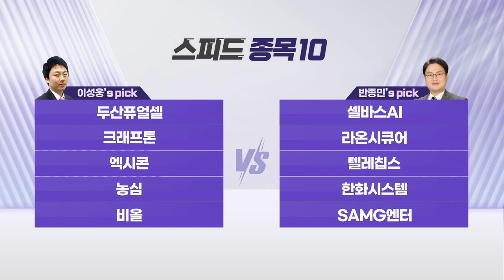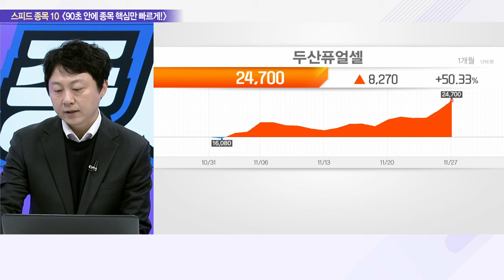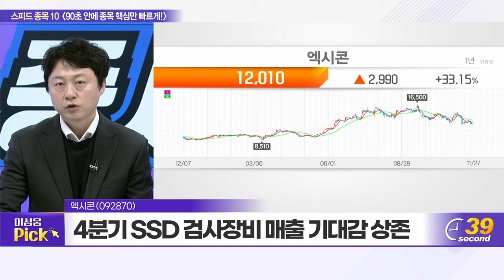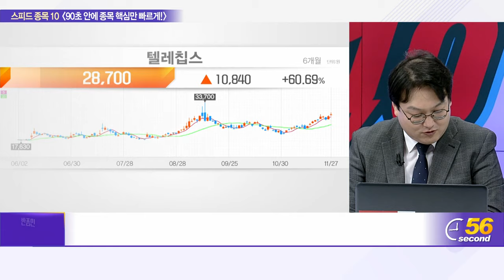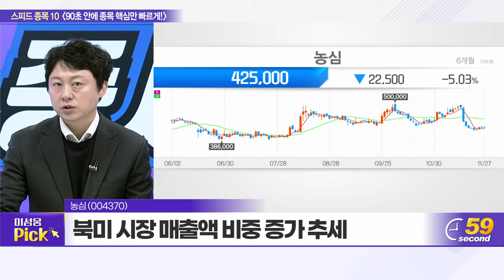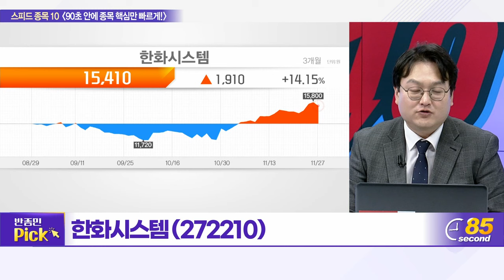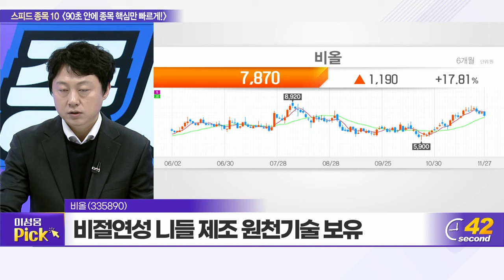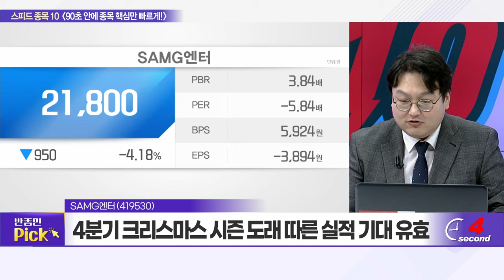두산퓨얼셀, 셀바스AI, 크래프톤, 라온시큐어, 엑시콘, 텔레칩스, 농심, 한화시스템, 비올, SAMG엔터_스피드 종목 10 (20231127)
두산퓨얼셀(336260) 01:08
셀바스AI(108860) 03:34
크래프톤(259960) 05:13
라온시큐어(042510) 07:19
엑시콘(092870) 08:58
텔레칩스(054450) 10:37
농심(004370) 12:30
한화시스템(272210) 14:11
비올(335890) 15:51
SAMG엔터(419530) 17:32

비올(335890): 이성웅의 TOP PICK
- 비절연성 니들 제조 원천기술 보유
- 북미 지역 내 ‘실펌X’ 매출 증가세
- 미용기기 소모품 매출 성장 지속 예상

SAMG엔터 (419530): 반종민의 TOP PICK
- 미니특공대·캐치! 티니핑 등 애니메이션 제작업체
- 3분기 매출, 전년 대비 50% 증가한 161억
- 4분기 크리스마스 시즌 도래 따른 실적 기대 유효